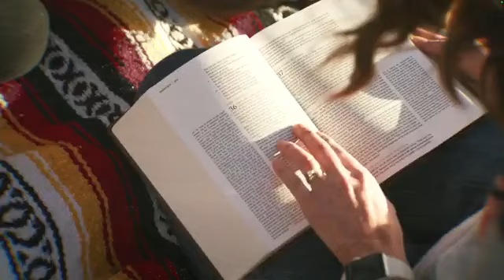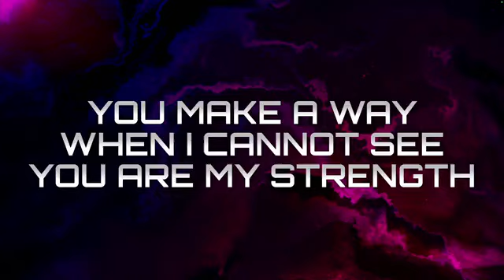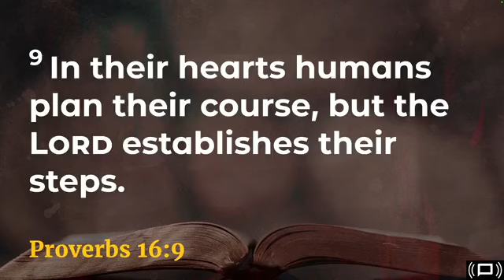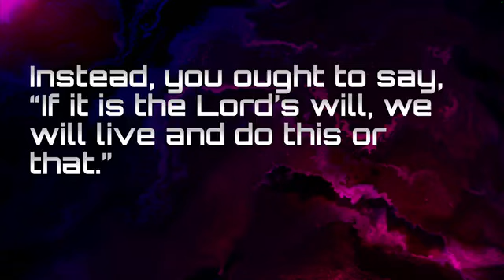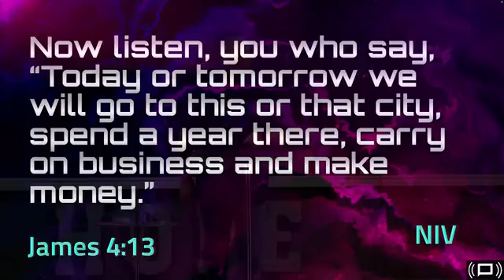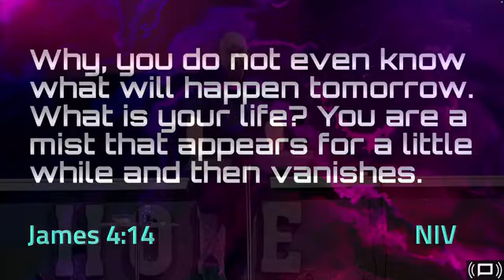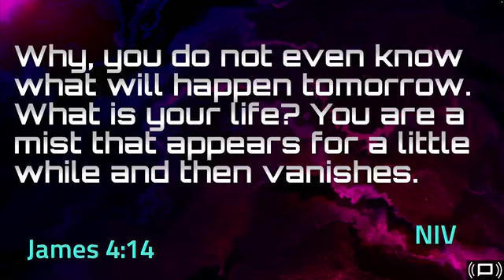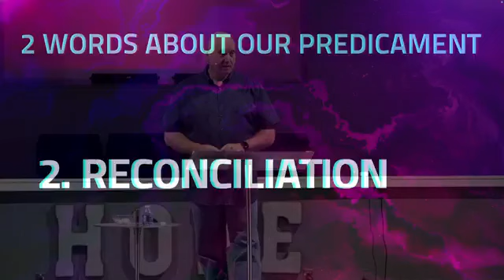07/21/2024 - Letter of James: Chapter 4: Sermon 6 - Dr. Vance Massengill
Welcome to our Sunday Worship Service. Today, Pastor Vance explores the last verses of James chapter 4 by discussing how we should plan according to the Word of God.